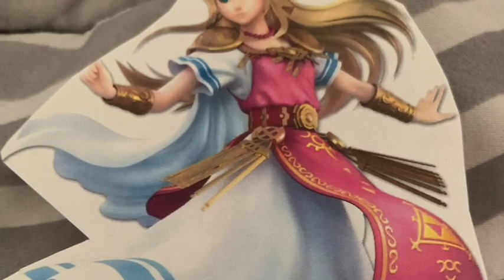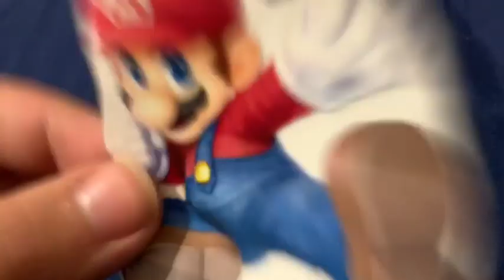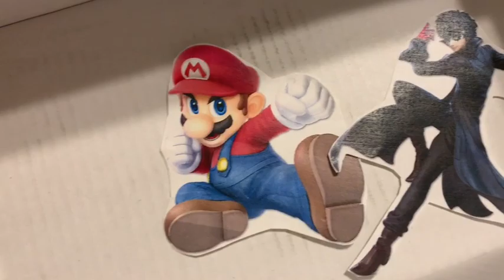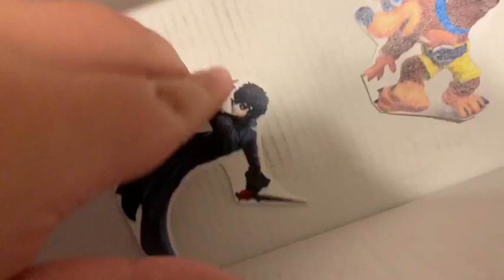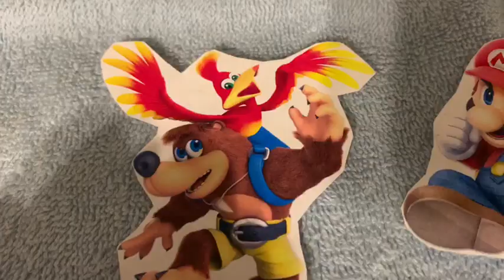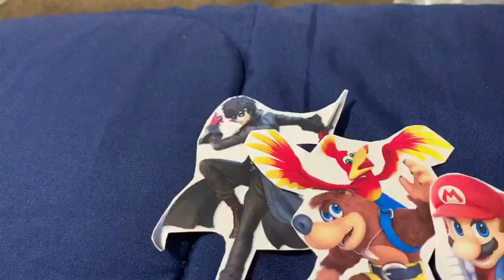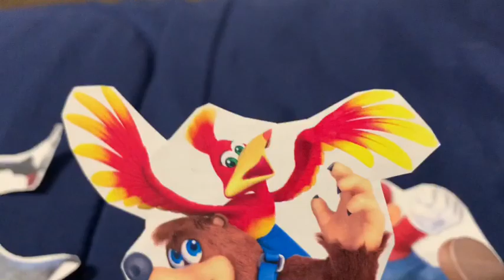Total Drama Nintendo Paper Island: Worlds Collide Episode 13